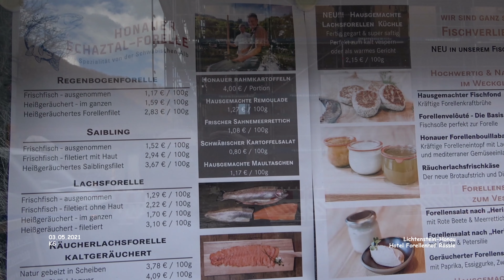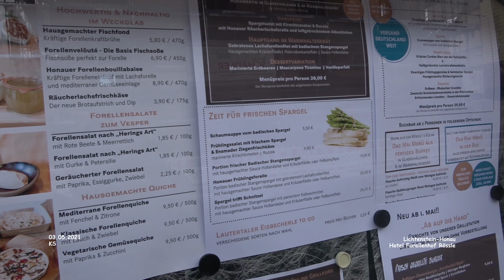Hotel Forellenhof Rössle - Lichtenstein - Honau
Impressionen Lichtenstein - Honau - Landkreis Reutlingen